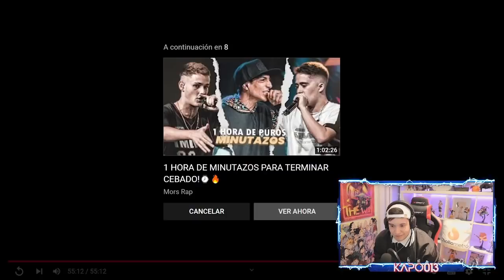KAPO 013 REACCIONA ACZINO VS BLUE ONE - LINEA 16 - BATALLÓN ESCRITO ENTRE DOS DE LOS MÁS GRANDES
YA DISPONIBLE LA RESERVA DE MI LIBRO AMOR Y DOLOR RIMAN SIEMPRE

KAPO013
MI CANAL DE TWITCH!

►Editor:
MATEODZG